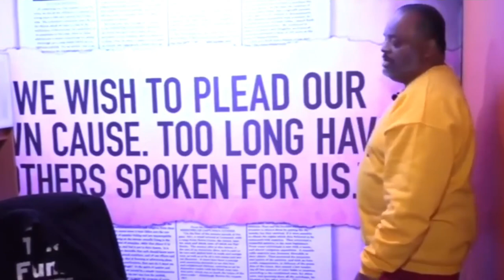Roland EXPOSES Conservative 'Pro-Life' HYPOCRISY ... Be Pro-Life From The Womb To The Tomb